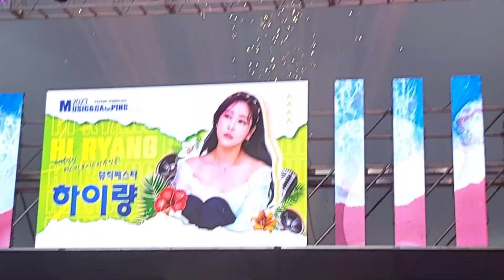'돌이키지마' - 하이량 [미스트롯2] 230916 포항영일대. 빗속을 뚫고 열창!